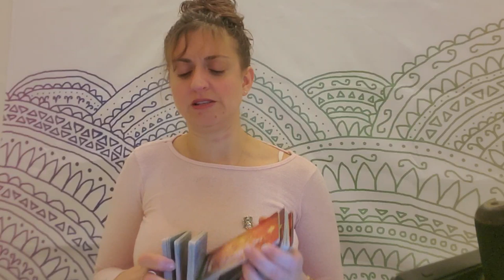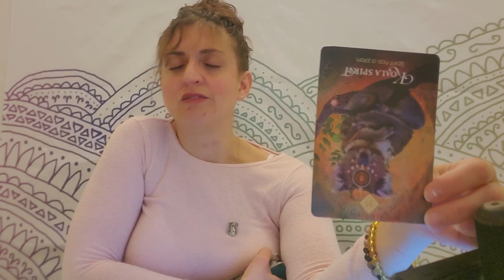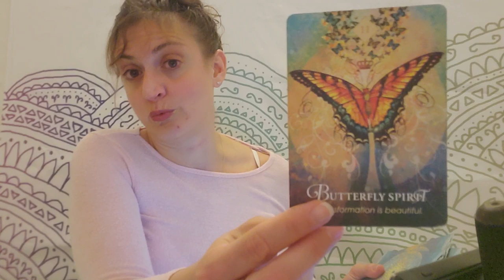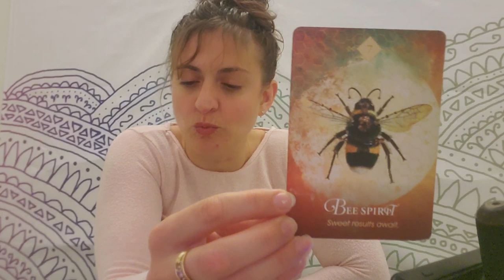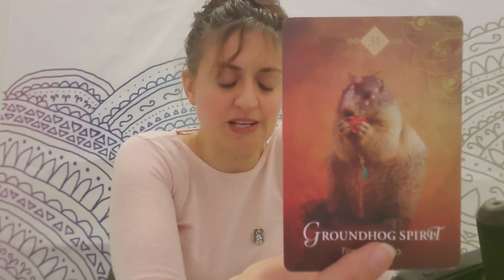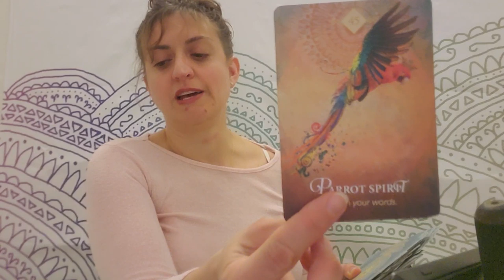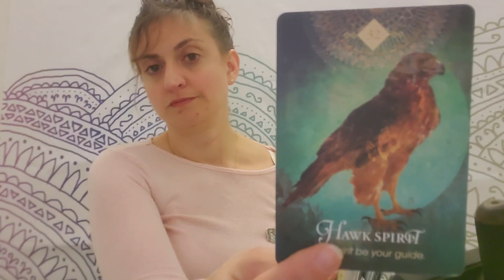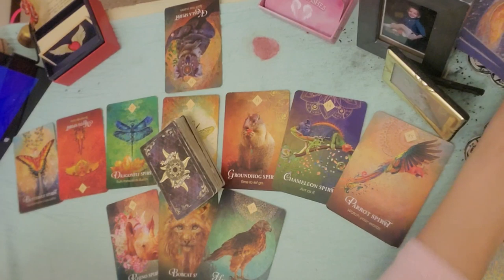♈ Aries: An unexpected happy ending ♈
PERSONAL READINGS
Recorded $100
In the body of the email specify:

FB: Born without Boundaries Tarot